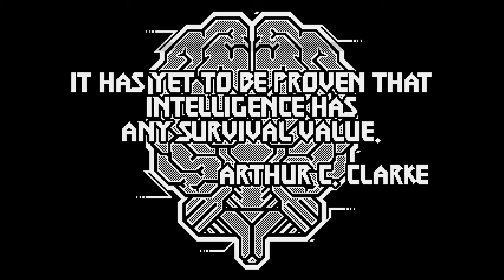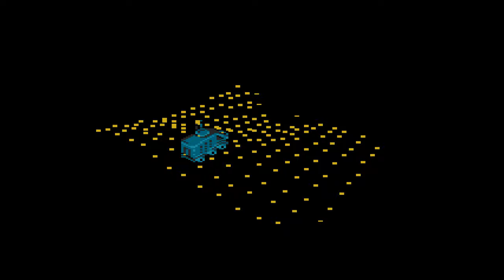Agenda - Far Away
Atari XL/XE Demo

Code: Gorgh, Koala, Pr0be, svoy, xeen
Graphics: Ooz, Piesiu, Ripek, Raphis